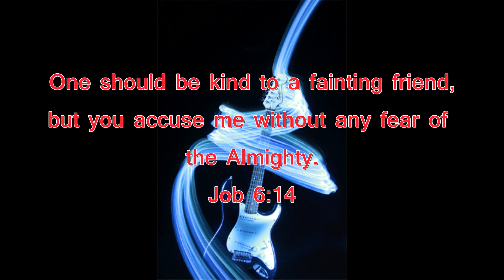Random Trax #275 - 1-19-24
For the month of January, I'm going to be putting out nothing but Christian rock and metal. I know that that might not be everyone's cup of tea, but I ask that you just give it a listen. Who knows, maybe you'll find something that you like! God Bless!

Song: Trapped In This Age
Artist: Narnia
Album: Desert Land
Released: 2001